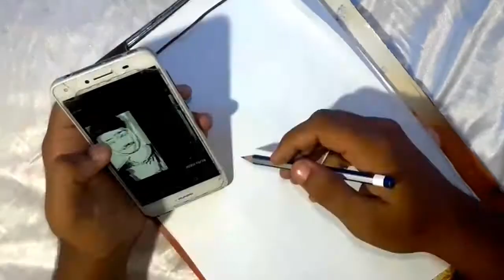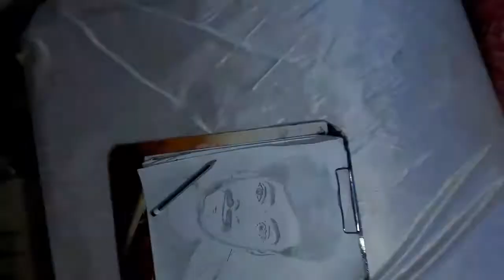UNBOXING DUDE drawing video 😉💥🔥FAMILY PACK | Comedy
UNBOXING DUDE drawing video 😉💥🔥FAMILY PACK | Karikku | Comedy